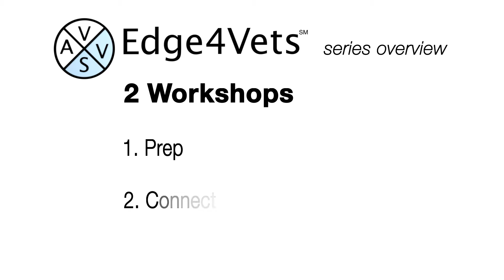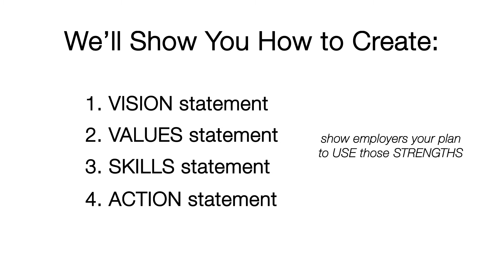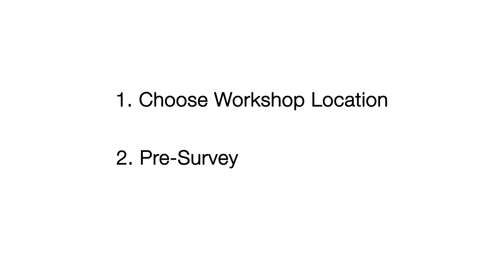Edge4Vets: Online Welcome